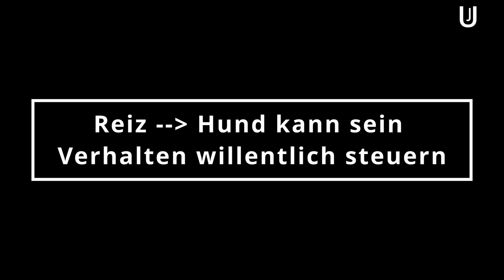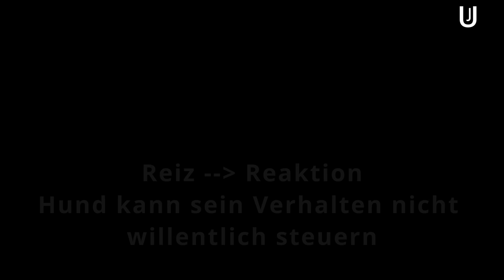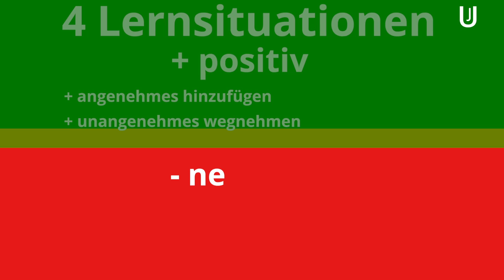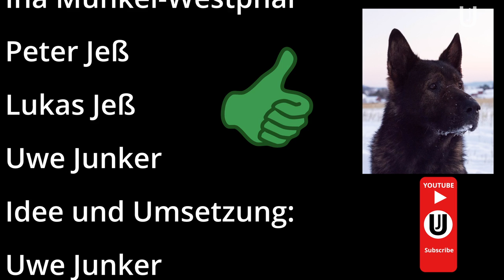Der Trick mit dem Click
Eine kurze Einführung in die Hundearbeit mit dem Clicker, so wie ich ihn anwende.